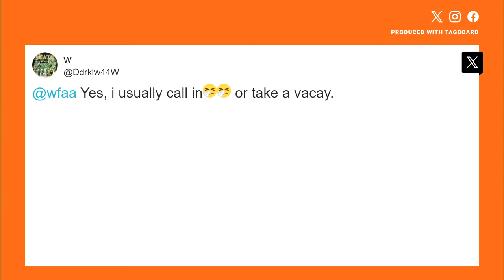Best Buy begins removing DVDs, Blu-ray movie discs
The company announced late last year that it planned to phase out sales of physical movies in the beginning of 2024.